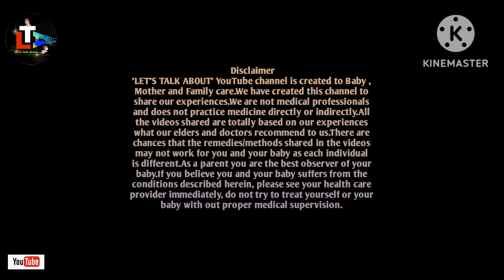Which Cerelac Is Best For Babies in Bengali || best packet cerelac and homemade for baby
Today's topic: Which Cerelac Is Best For Our Babies in Bengali || best cerelac for baby

About this video - Many parents want to know about Baby Food related Baby Food Recipe related many information. So here in this video i have discussed about best baby cerelac.

Queries Solved

1. rice cerelac
2. baby food cerelac
3. best cerelac for 6 months
4. cerelac for 8 months
5. oats cerelac baby food
6. wheat apple cerelac
7. cerelac powder for babies
8. 6 month baby cerelac
9. weight gaining baby food cerelac
10. cerelac for 1 year baby
11. homemade rice cerelac
12. ghore toiri cerelac
13. homemade cerelac recipe
14. homemade cerelac for baby
15. bachhader cerelac

HAPPY PARENTING